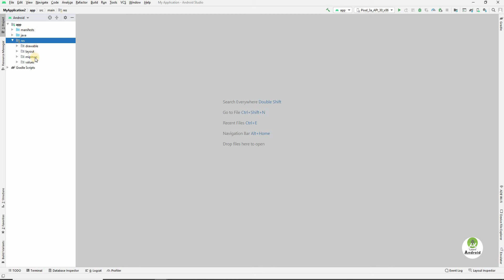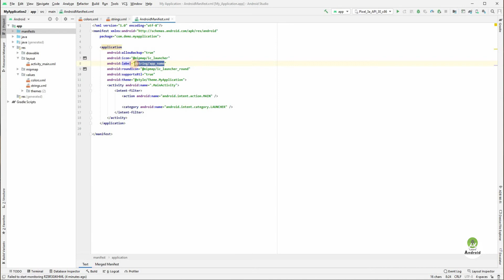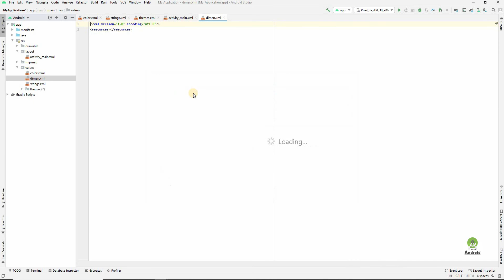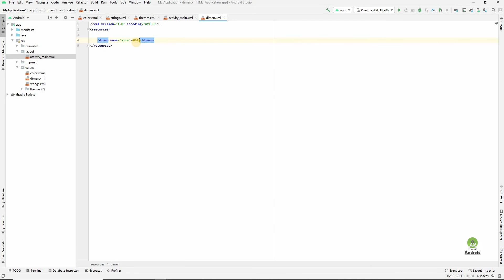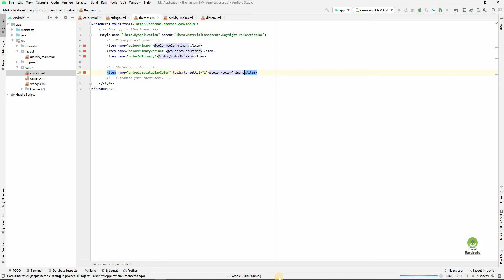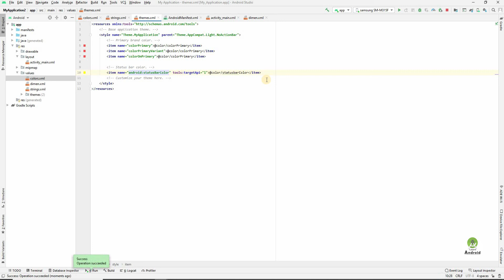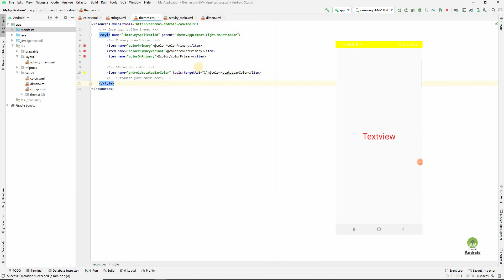Usage of Value in Android Studio | Change App Theme in Android Studio | Color, String, Dimen #6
In this video we are show you,

what is color in values, dimen in values, string in values, theme in values.

- How to use of color, dimen, string, theme in values in android studio

- How to change app theme, change toolbar color, change statusbar color in android studio.

- Use of string, dimen and color in xml file in android studio

- Usage of values folder in android studio

How to Make Custom Drawable in Android Studio | Stroke, Corner, Solid, Gradient in Android Studio #5🔻

For any query please mail to us at